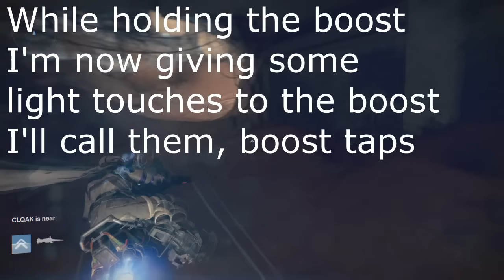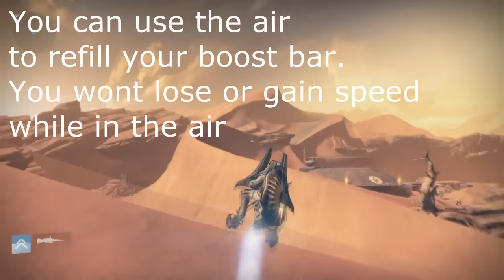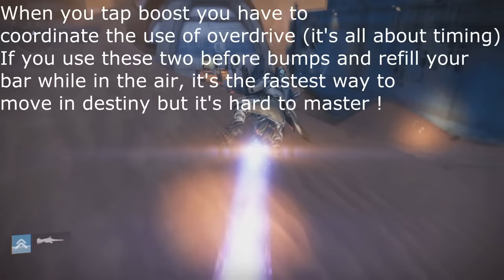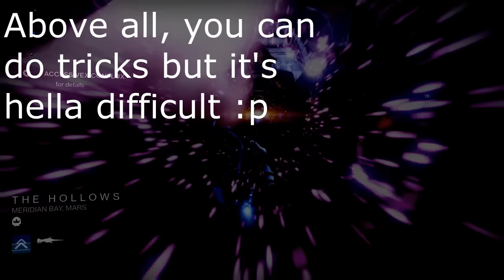DESTINY | Sparrow Wipeout Guide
Some people have asked me how i'm going fast with my sparrow, here the guide about it :p